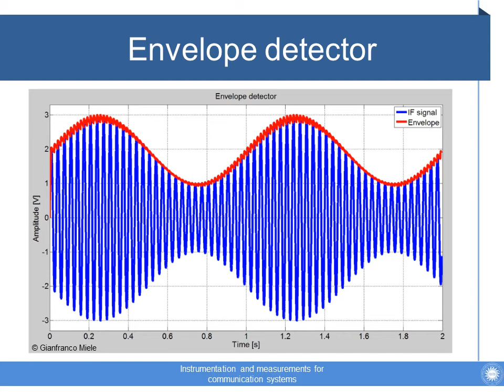Full-wave rectifier with a capacitive load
The envelope detector circuit can be realized considering a full-wave rectifier with a capacitive load.
This video shoes the input and the output of this circuit.
The output represents the envelope of the input signal.